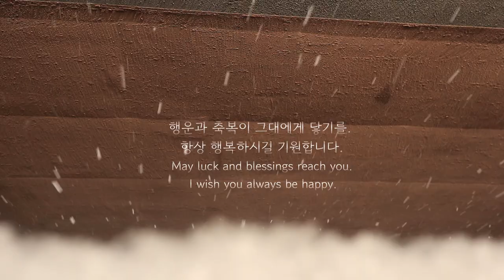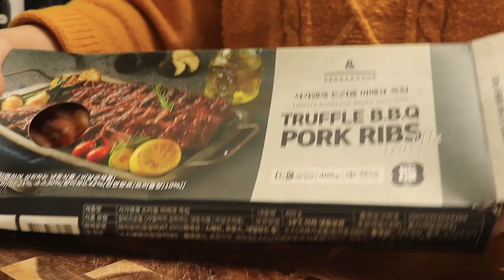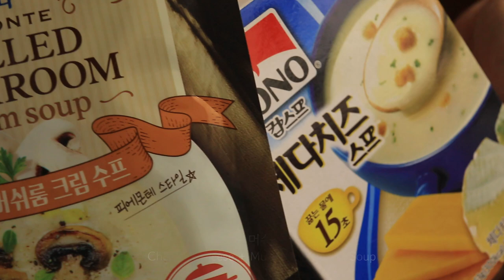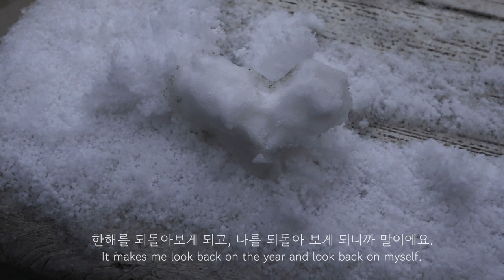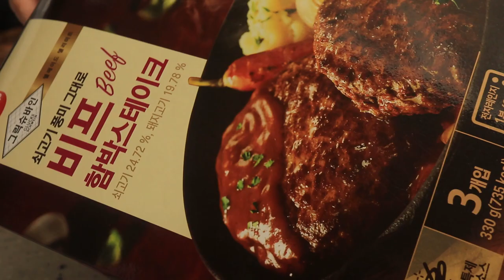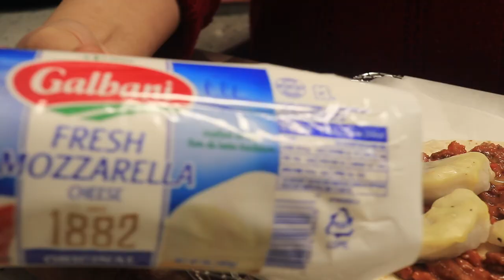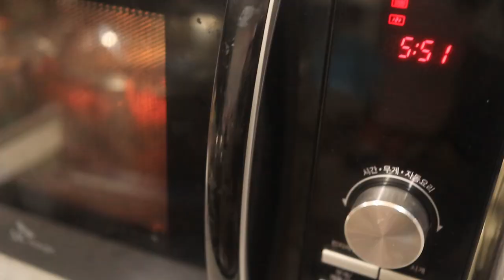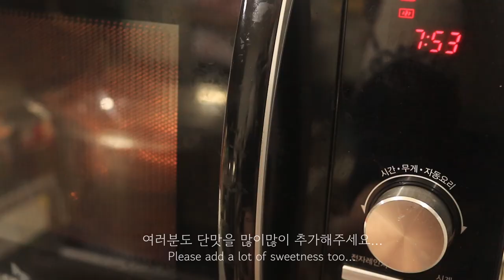평범한 일상을 낭만적으로 만들어주는 16가지 음식 모음🤩 라구소스 미트볼 새우 파스타 샹그리아 바지락술찜 바베큐폭립 까르보나라 뱅쇼 함박스테이크 또띠아피자 굴그라탕 단호박 바나나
😊 재미땅 * JMTTang 입니다.

✔구독❤ 좋아요👍 는 큰 힘이 되는 사랑입니다. 감사합니다.